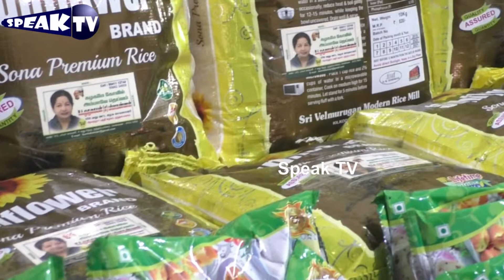இது ஒரு கொரோனா காலம் | மக்களுக்கு உதவும் கட்சியினர் | Speak